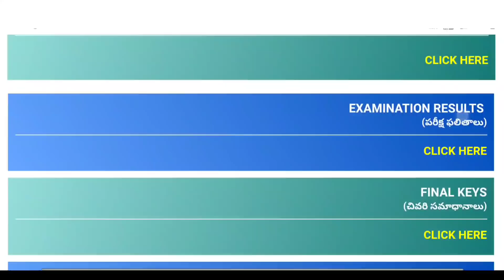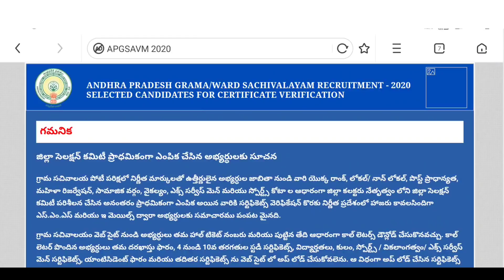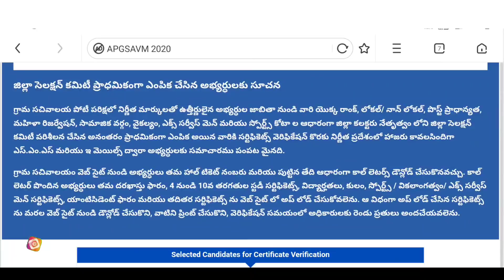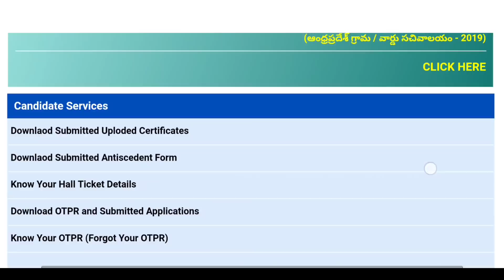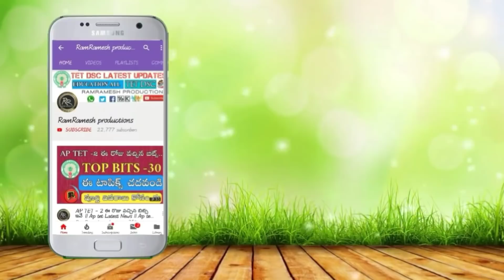Ap Grama Sachivalayam Merit List 2020 Released | Ap Grama Sachivalayam Selection Process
✅1 to 6th New Text Books Pdfs Download RamRamesh Ap Dsc Ap Tet Online Classes  App Link Click install  ఫ్రీ ఆన్లైన్ పరీక్షలు Link ⬇️